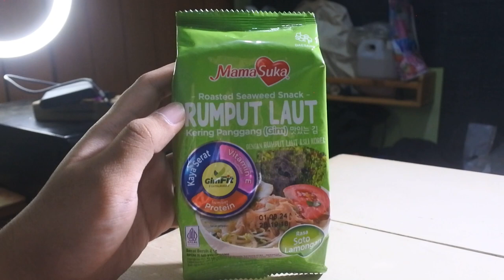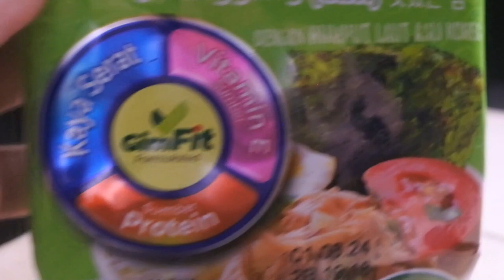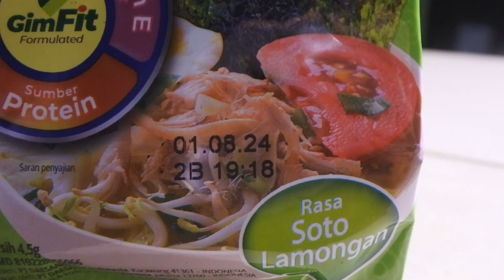MAMASUKA RUMPUT LAUT RASA SOTO LAMONGAN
HALLO GUYSSS..